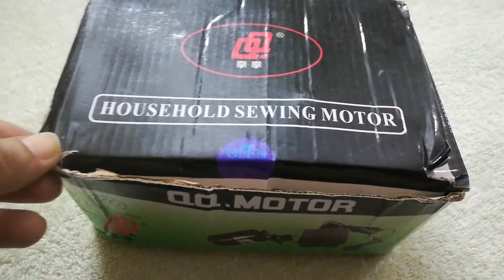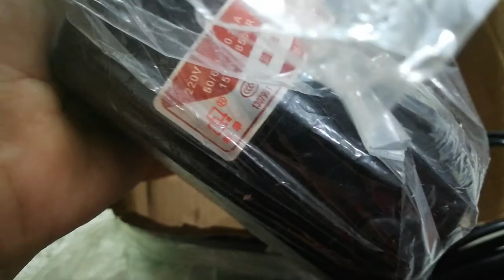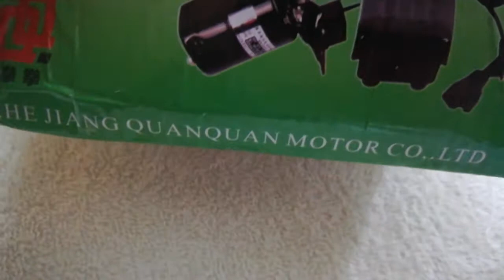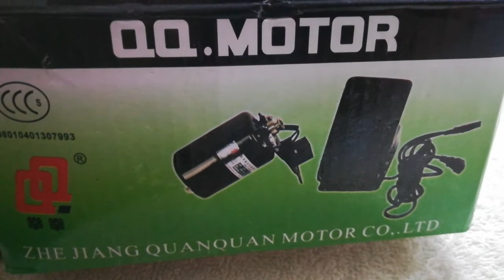Electric Sewing Machine | Installation of Motor | Manual to Electric